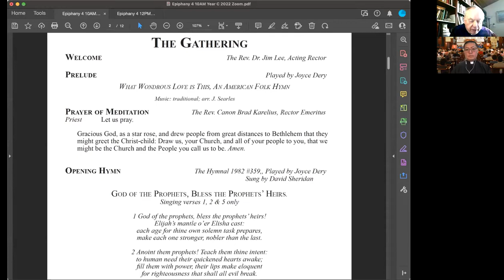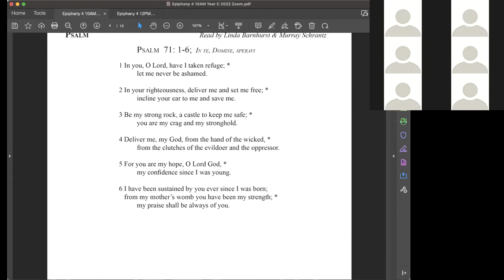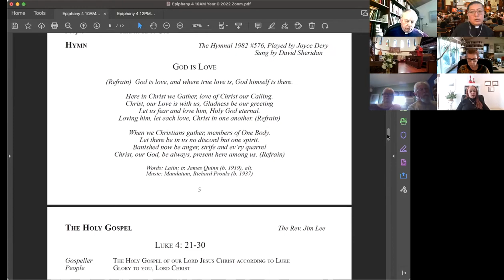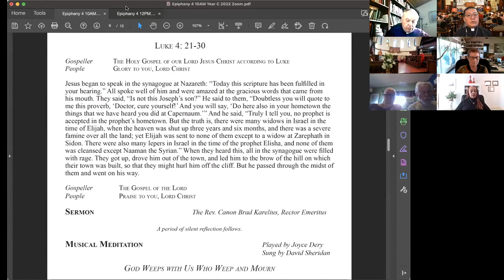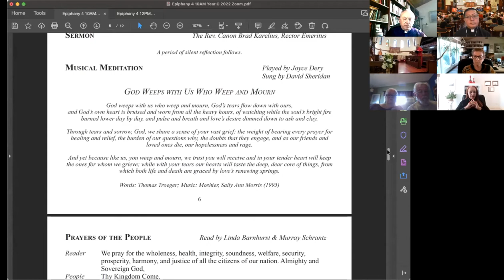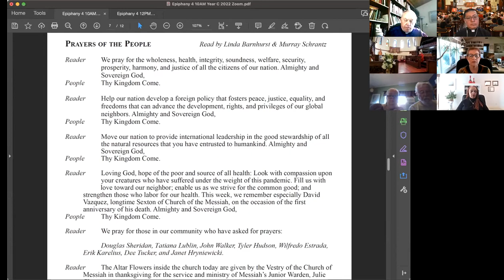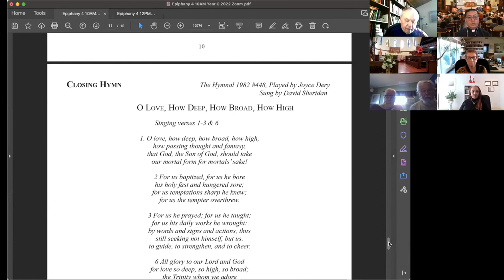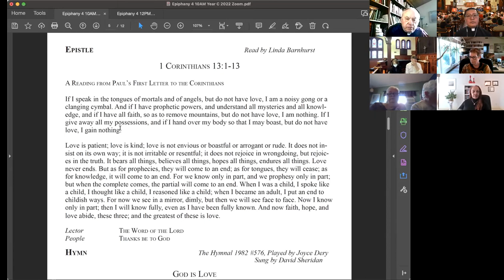January 30, 2022, 4th Sunday After the Epiphany. The Rev. Brad Karelius preaches.